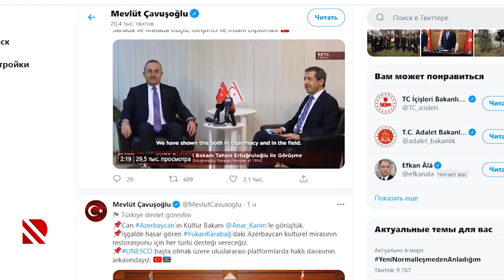Anar Kərimov Mövlud Çavuşoğlu ilə görüşüb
M.Çavuşoğlu: Azərbaycana mədəni irsinin bərpasi üçün dəstək verəcəyik